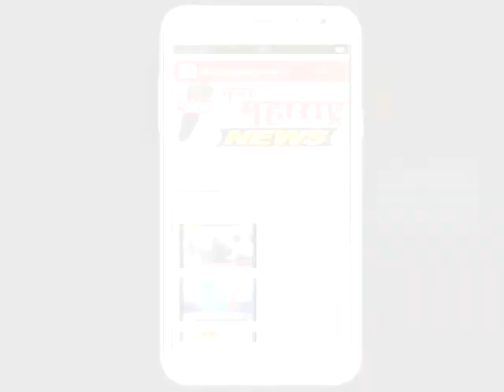कुंभोज : कबड्डी स्पर्धेत राष्ट्रसेवा तळसंदे संघ विजेता : नाव महाराष्ट्र न्यूज